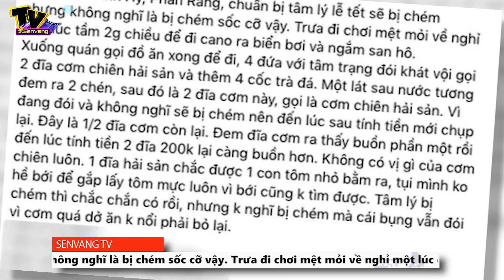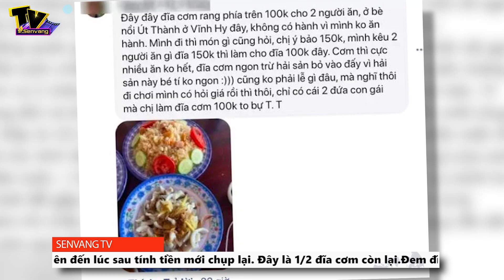Sốc trước màn 'thách đẹp' thực khách tại quán ăn ở Vĩnh Hy